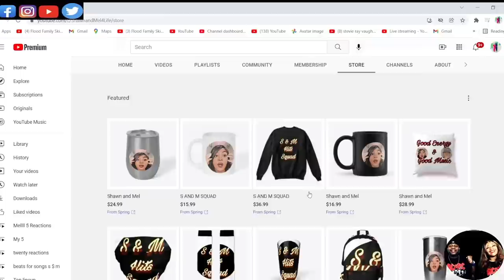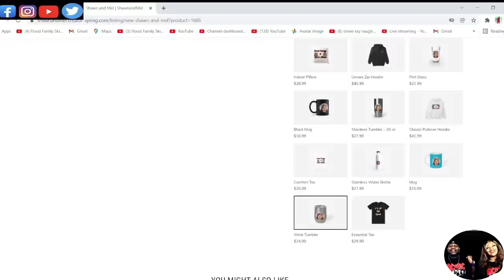WE'RE SCARED OF THIS GUY LEROY!!! JIM CROCE - BAD BAD LEROY BROWN (REACTION)